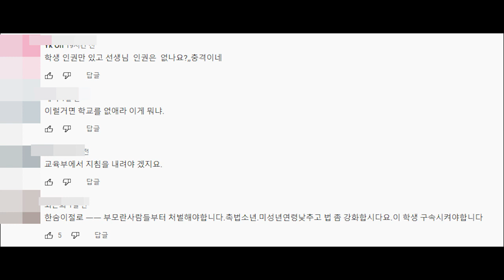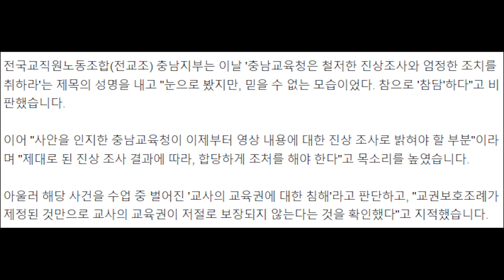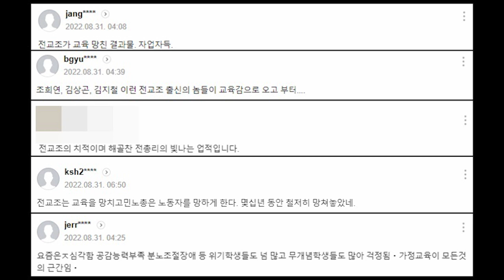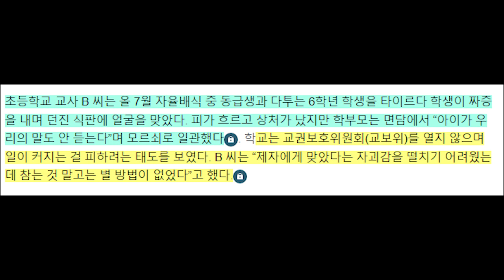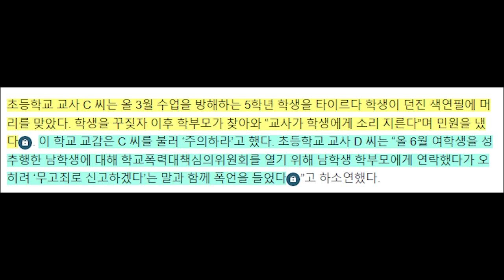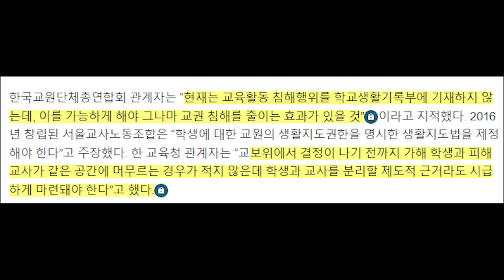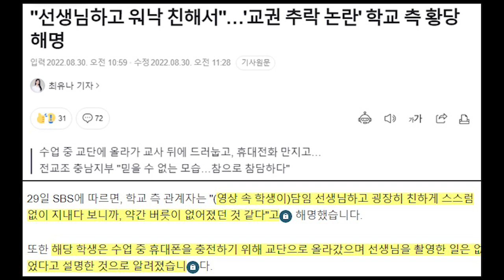대한민국을 충격에 빠뜨린 교실 상황...교권 침해 심각....이게 학교냐...